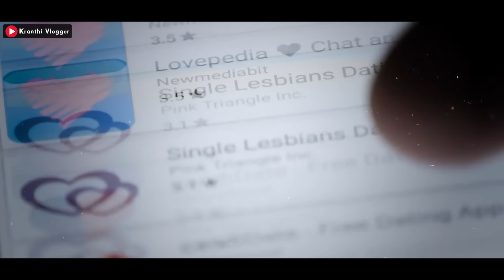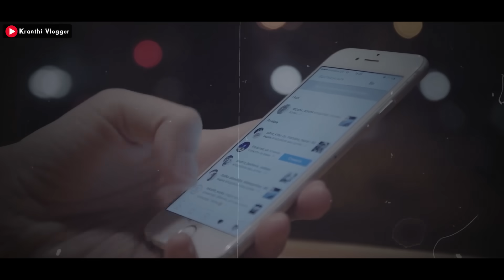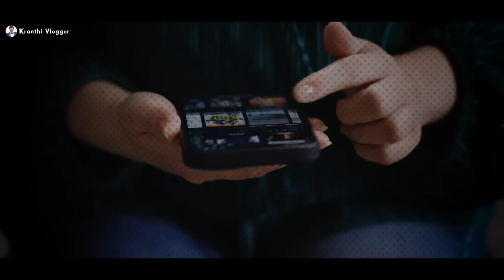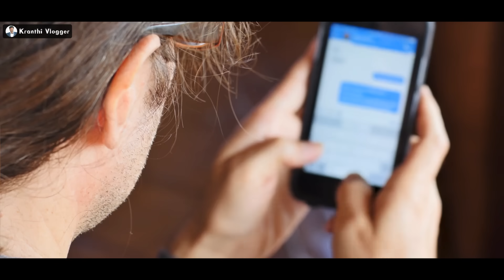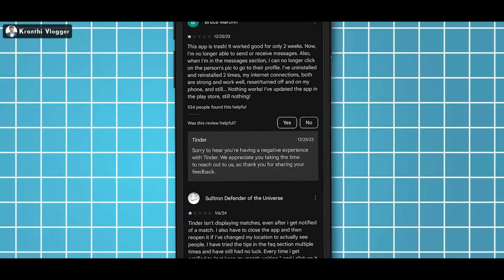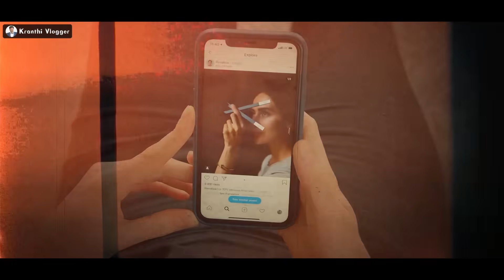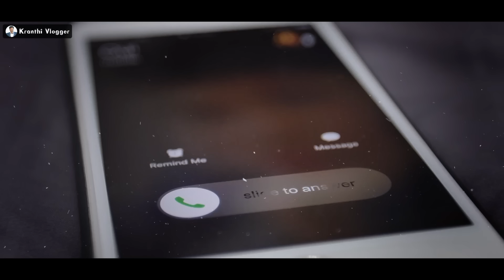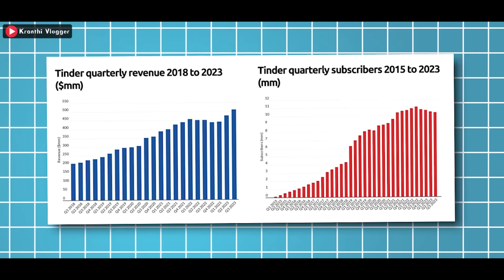EXPOSED!!! Dating Apps Scams Explained In Telugu | Kranthi Vlogger